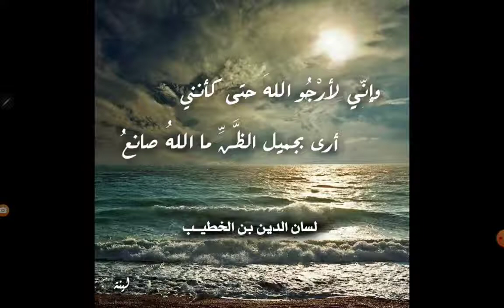المختارات: وإني لأرجو الله حتى كأنني